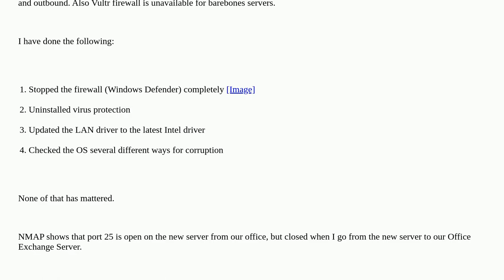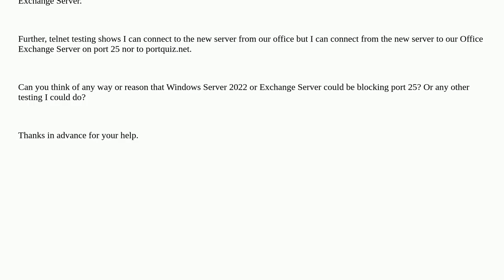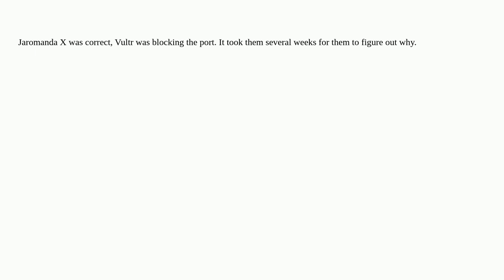Exchange Server 2019 can't send email on port 25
A special thanks goes out to the community

  exchange-server windows-server-2022 smtp